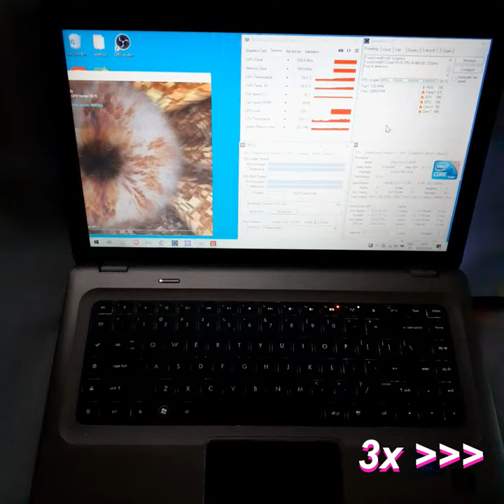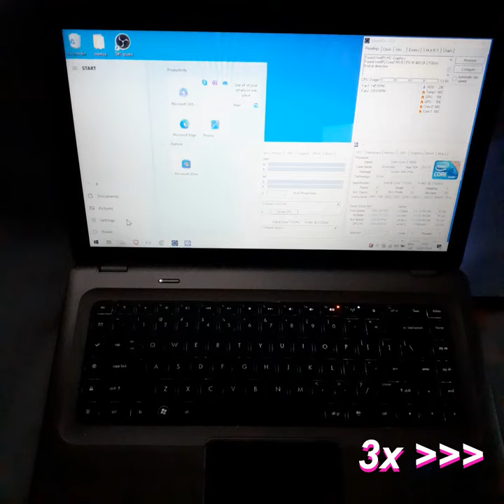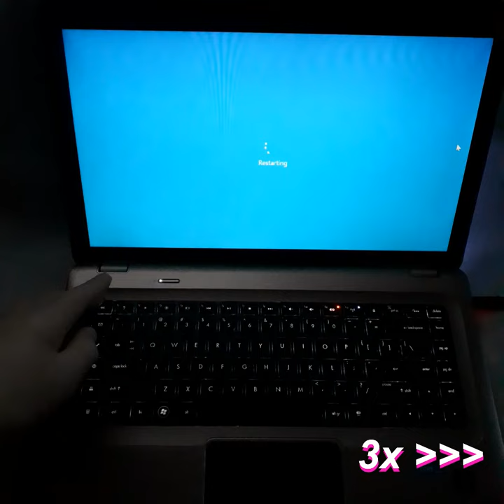HP pavilion dv6